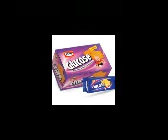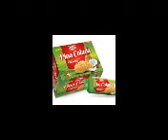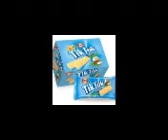kims products advertisement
Kims all product
Tofee, Biscuits , Nimko